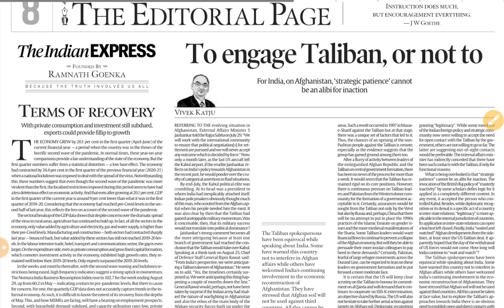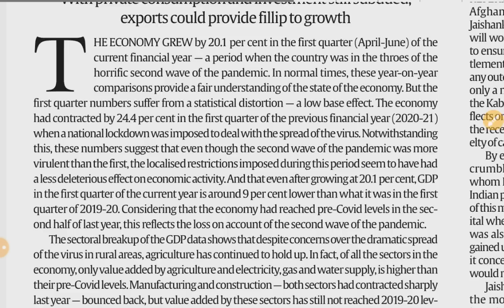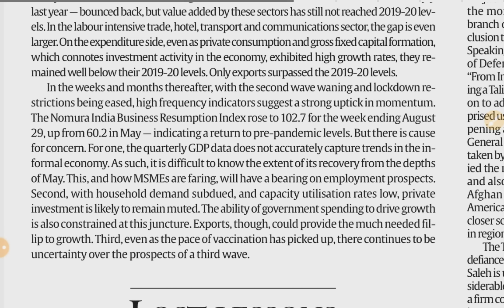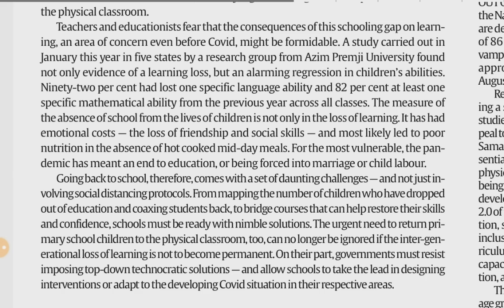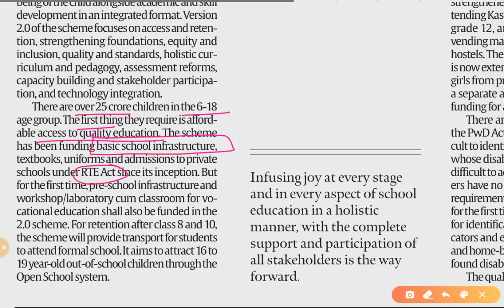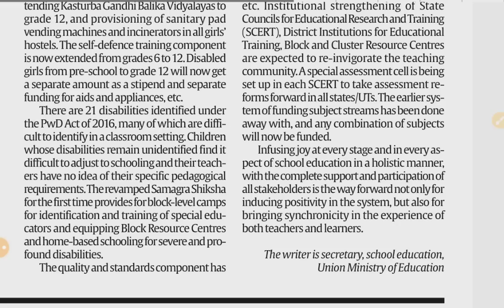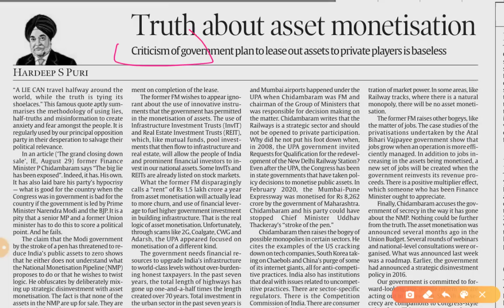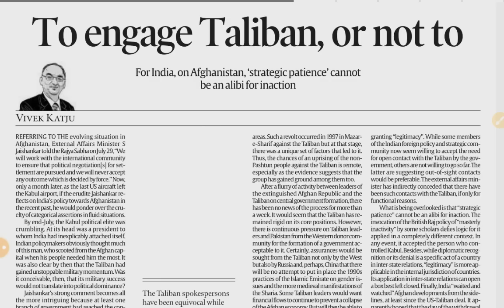1st September 2021 | Gargi Classes Indian Express Editorial Analysis/Discussion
Today's Topics-
1. Terms of Recovery (Indian Economy) GS 3
2. Lost lessons, A Happier School (Education) GS 2

The Indian Express Newspaper Analysis 1 September,

1st September 2021 | Indian Express editorial analysis | The Hindu Editorial  Analysis | The Hindu Editorial Discussion | Indian Express Editorial Discussion | Daily Indian Express Editorial Analysis in Hindi | current affairs for UPSC CSE/IAS |  Daily current affairs for RPSC RAS by Gargi classes.